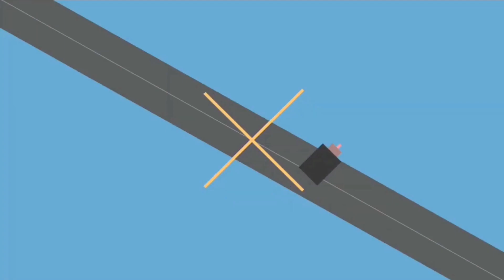Lomba Senam Wahdah : AB3 - Andi Balqis, Andi Baqir, Andi Bilal